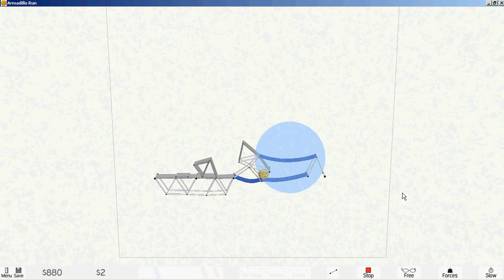Armadillo- Level 38- Wall -880$.avi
Beautiful physics game, good level.